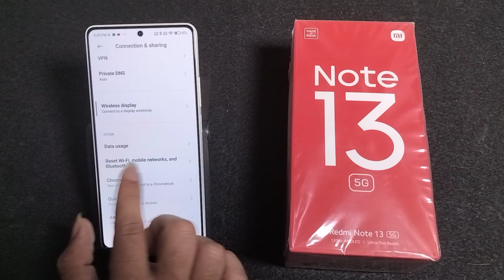How to fix slow internet problem Redmi Note 13 5G || Redmi me slow internet problem theek kaise kare